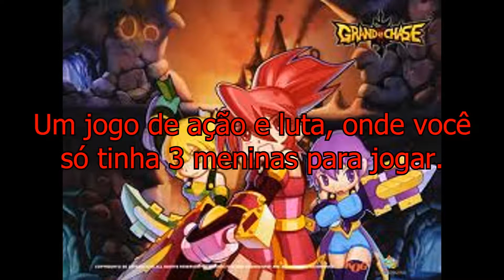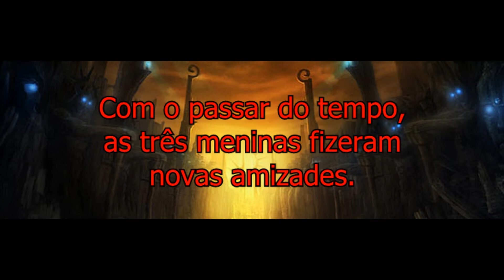Concurso Cultural - 7 Anos de Grand Chase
Parceiros